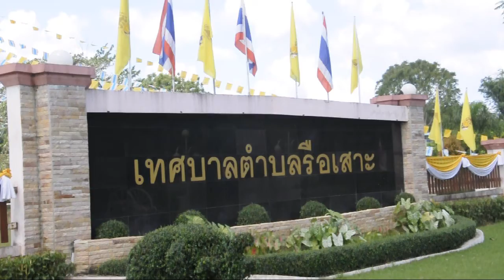ทต.รือเสาะ ของบ 90 ล้านจัดสร้างระบบครบวงจรกำจัดมูลฝอย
นราธิวาส    ผู้ตรวจราชการสำนักนายกรัฐมนตรี เขต ตรวจราชการที่  8 ติดตามการดำเนินงานการจัดการขยะเดินทางมูลฝอยของเทศบาลตำบลรือเสาะ อำเภอรือเสาะ
   วันนี้ (13 ม.ค.58 ) เวลา13.30 น. ที่สำนักงานเทศบาลตำบลรือเสาะ อ.รือเสาะ จ.นราธิวาส  นายสุรศักดิ์  เรียงเครือ  ผู้ตรวจราชการสำนักนายกรัฐมนตรี เขตตรวจราชการที่ 8 พร้อมคณะและนายสิทธิชัย  ศักดา  รองผู้ว่าราชการจังหวัดนราธิวาสและ นายสมนึก เนื้อน้อย  ที่ปรึกษาผู้ตรวจราชการ สำนักนายกรัฐมนตรี ภาคประชาชนด้านสังคม มารับทราบข้อมูลและติดตามการดำเนินงานการจัดการขยะเดินทางมูลฝอยของเทศบาลตำบลรือเสาะ อำเภอรือเสาะ จังหวัดนราธิวาส ที่ได้ขอรับสนับสนุนงบประมาณ  90  ล้าน  เพื่อดำเนินการก่อสร้างระบบกำจัดมูลฝอย ในพื้นที่  24 ไร่ ณ ม.7 บ้านสโลว์ ต.รือเสาะออก อ.รือเสาะ จ.นราธิวาส  และได้เยี่ยมชมโรงงาน
          นายวรเชษฐ พรมโอภาษ นายอำเภอรือเสาะ กล่าวต้อนรับโดยมีณัฐพล ศรีสุธาสินี หัวหน้าโครงการฯ บริษัทเซ้าท์เทอร์น สตัดดี้ จำกัด กล่าวรายงานสรุปผลการสำรวจความเห็นต่อความ¬จำเป็นในการก่อสร้างระบบกำจัดขยะมูลฝอยชุม¬ชน พื้นที่อำเภอรือเสาะ ซึ่งมีนายวิเชษฐ์ ไทยทองนุ่ม นายกเทศมนตรีตำบลรือเสาะให้การต้อนรับ นายวิเชษฐ์ ไทยทองนุ่ม นายกเทศมนตรีตำบลรือเสาะได้ เล็งเห็นว่า ที่จะต้องมีระบบกำจัดขยะมูลฝอยอย่างถูกสุข¬ลักษณะ เพื่อรองรับขยะที่เกิดขึ้น ขยะที่เกิดขึ้นในเขตเทศบาลมีปริมาณมากถึง 5,210 กิโลกรัมต่อวัน ผลิตขยะเฉลี่ย 0.68 กิโลกรัมต่อคนต่อวันจึงจำเป็นที่จะดำเนินก¬ารก่อสร้างระบบกำจัดขยะมูลฝอยชุมชนรูปแบบข¬องระบบที่ออกแบบไว้ ผลกระทบสิ่งแวดล้อม รวมถึงงบประมาณและแผนงานในการก่อสร้าง